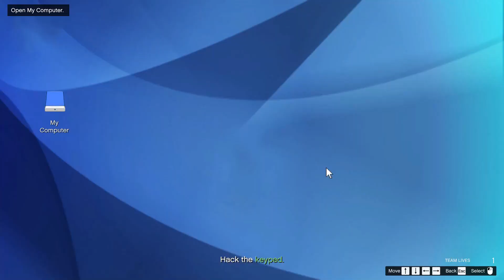GTA Online Contact Missions Full Walkthrough "Rich Men in Richman" (Solo)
Hey everyone and welcome back to GTA Online Contact Missions Full Walkthrough. On this video we're doing the mission called "Rich Men in Richman".

Real quick explanation for herogamer studio channel:
"here on herogamer studio channel we're trying make some funny and useful videos for pro gamers like you. we have videos of Gta V and Gta online like the casino heist and The cayo perico heist and so on; have vidoes of Resident evil 5 for Wesker boss mod fans and walkthrough of nightmare mod and night terror mod also with wesker and Jill boss.
We have also some training videos for resident evil 5 the ultimate trainer and gta online guides and tutorials."